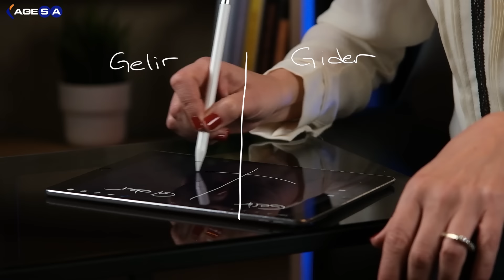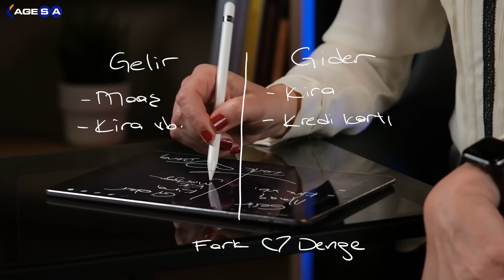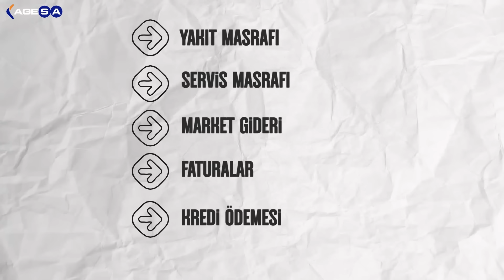AgeSA ile Finansal Terapi - Kişisel Finans Planlaması Nasıl Yapılmalı?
Finansal planlama kavramı ve bu planı uygulamak göz korkutucu gelebiliyor ama aslında hiçbir şey düşündüğümüz kadar zor değil.

Gelir-gider dengemizi tutturduğumuz, planlama bilincimizin yüksek olduğu bir ortamda panikle yapacağımız tüm hareketler de minimuma inecek. Bu videoda bu konular hakkındaki bilinç seviyemizi yükseltiyoruz.

00:00 | Giriş
00:47 | Fırsatlar ve İstekler
01:08 | Finansal Planlama
02:49 | Gelir-Gider Dengesi